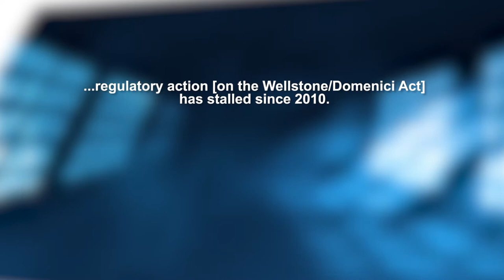Parity Field Hearings- Glenn Andis